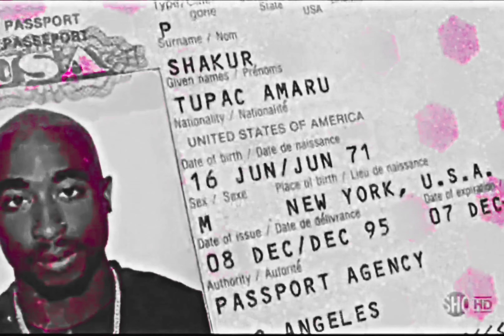2Pac – Ratha Be Ya N.I.G.G.A. (Instrumental)(Demo)[HQ Audio Surround Sound Remastered] 4K